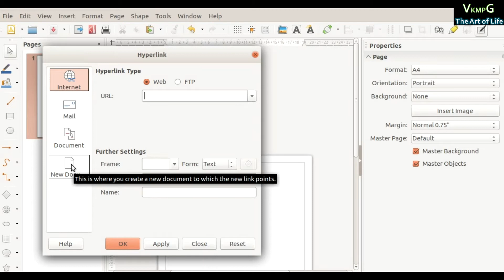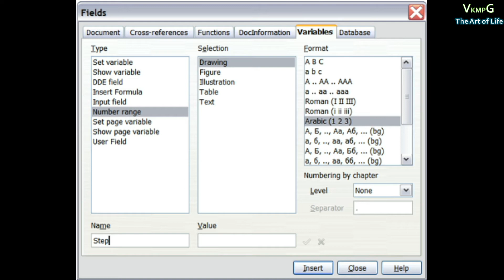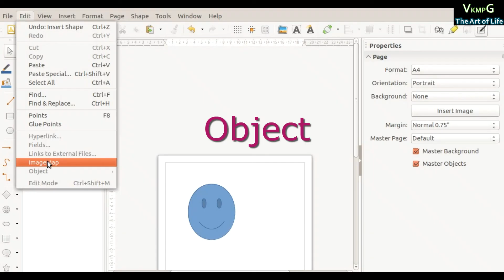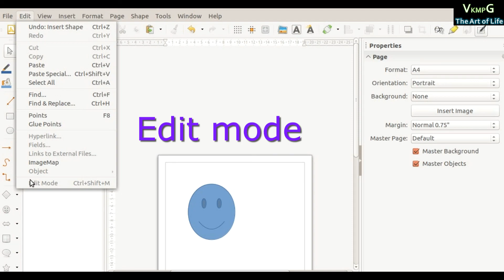LIBRE OFFICE IMPRESS CLASS 11 IMPRESS WINDOW -EDIT MENU -HYPERLINK & IMAGE MAP